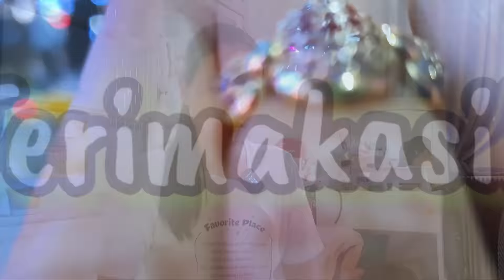AKONG MENANGIS⁉️ UCAPAN SELAMAT TINGGAL SAMPAI BERJUMPA LAGI DARI PAK B0SS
NIHAO‼️
Assalamualaikum

Gear : Gal S10+
Editing : Kinemaster
Thumbnail : PicsArt